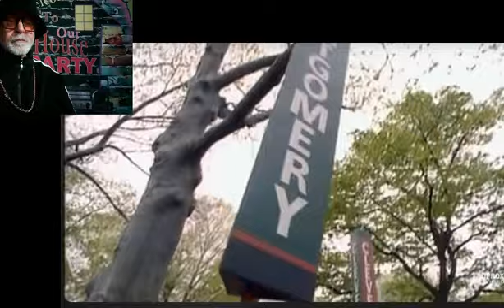Public Enemy - Fight The Power. Filmed in Philly!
1st time I ever heard Public Enemy.  Not bad, trying to figure out how serious and not serious they were.